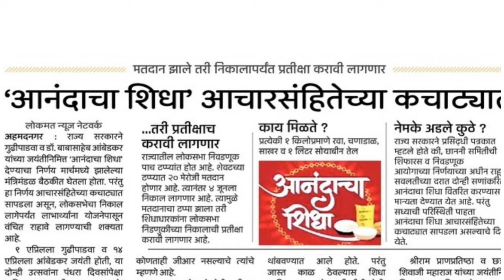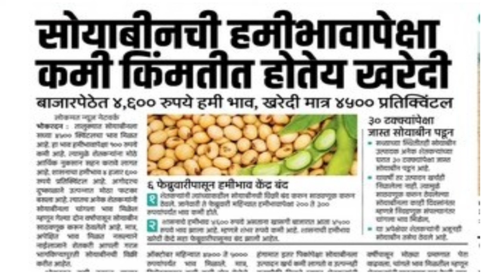शेतकऱ्यांसाठी आजच्या मोठ्या ठळक बातम्या🙏पिक विमा💰BREAKING NEWS सरसकट खात्यात पैसे जमा होणार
shetkari batmya
sheti batmya
शेतकरी बातम्या
नुकसान
नुकसान भरपाई
नुकसान भरपाई यादी कशी पहावी 2023
नुकसान भरपाई महाराष्ट्र
ativrushti anudan 2022
ativrushti anudan
ativrushti nuksan bharpai 2022 list
पिक विमा
Bazar bhav
pik vima
Pik vima yadi
Pik vima maharstra
Pm kisan nidhi
Pm kisan nidhi 17th hafta
पी एम किसान सन्मान निधी
नमो शेतकरी सन्मान
Karjmafi yojana
Karjmafi yadi
Karjmafi maharastra
कर्जमाफी महाराष्ट्र